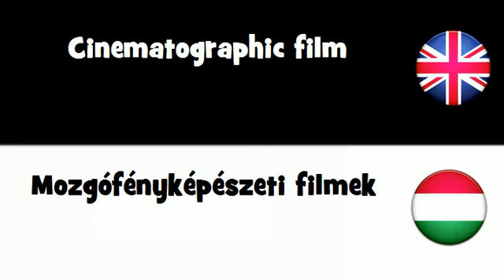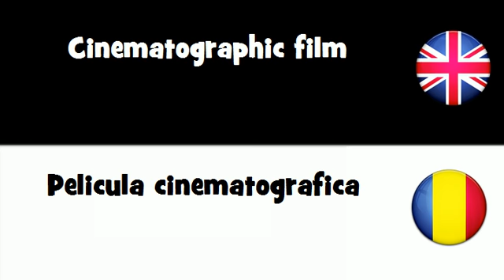SAY IT IN 20 LANGUAGES = Cinematographic film